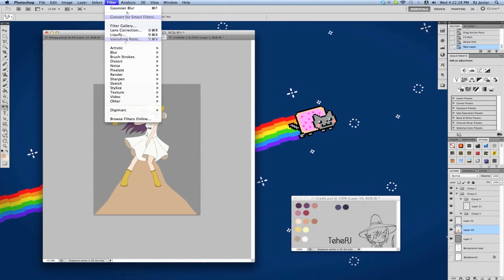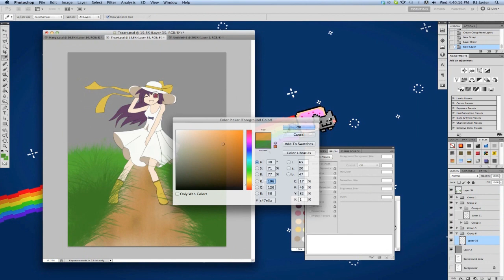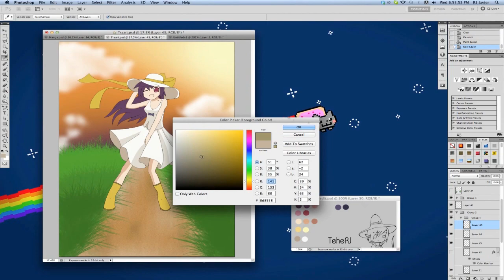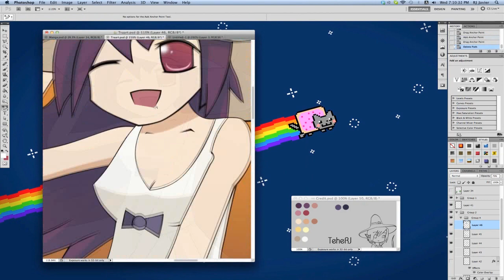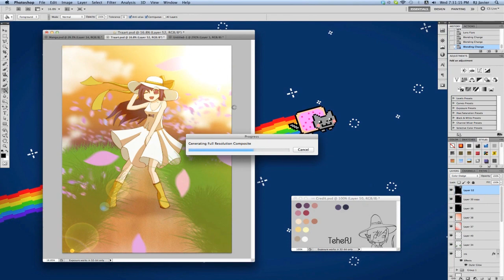｢Speedpaint｣ Windy Sunset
Here is my traditional drawings converted into Photoshop. Since I suck at drawing in rl, I wanted to practice and my latest traditional drawing was good (This one.), and vector the lines and made a digital art out of it. I also blown the picture to 3825 x 5265! That was 150% bigger than the original lol.